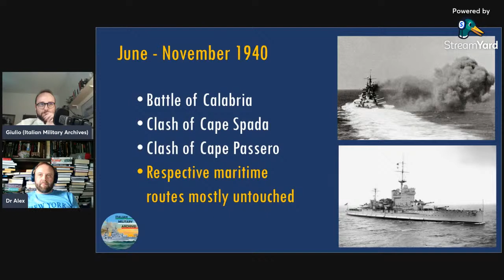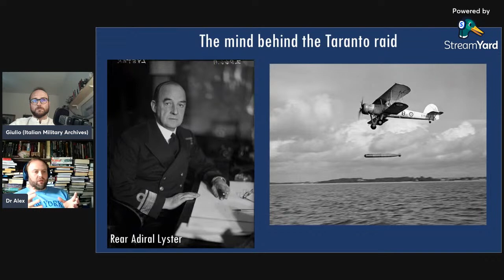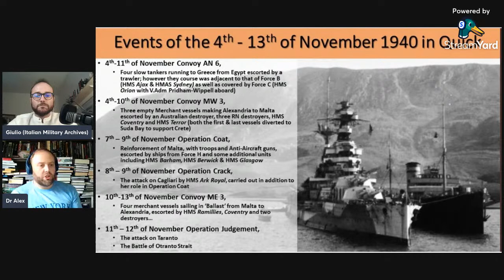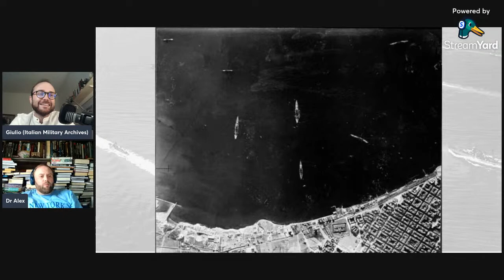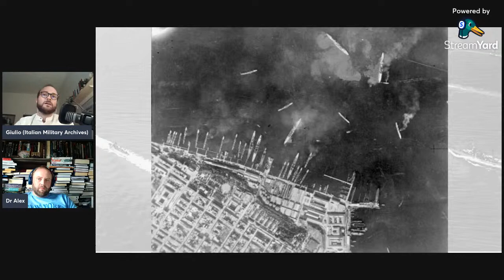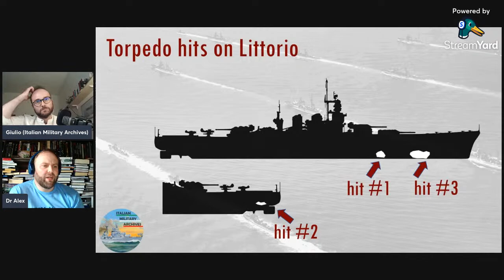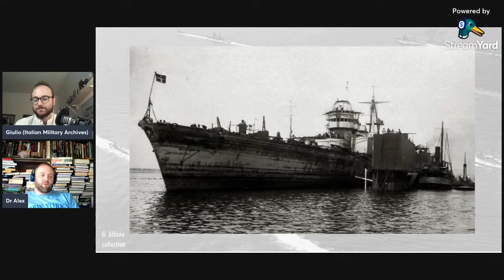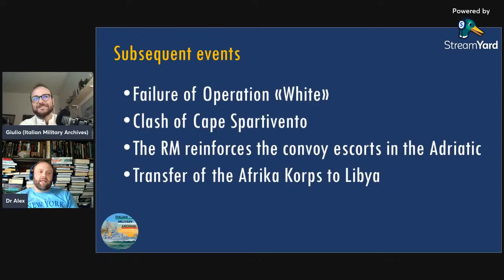The Taranto raid - with @DrAlexClarke - LIVE #6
In-depth analysis of the Taranto raid, what happened before, how the attack developed and what were the consequences of the action. I will be joined by the mighty @DrAlexClarke

CHAPTERS:
6:22 The situation in the period June -November 1940
33:08 Operation M.B.8
1:08:18 The attack
1:27:19 Tha clash in the Otranto channel
1:42:51 Battle damages and salvage
1:56:20 The "on paper" attack
2:01:30 Aftermath and consequences